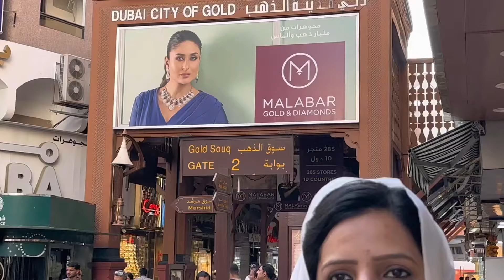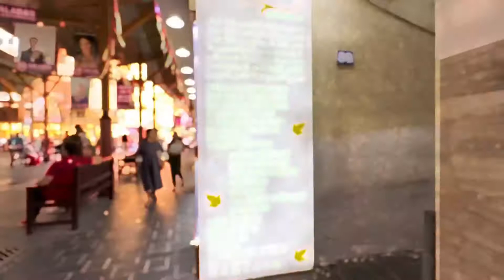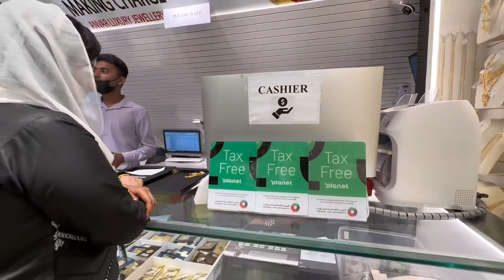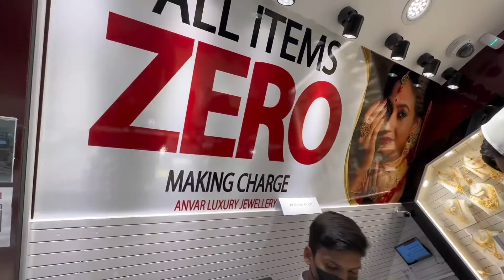Ap Dubai se Gold kitne gram tak lekar India jaa sakte hai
How many grams of gold I can take to India from Dubai , UAE